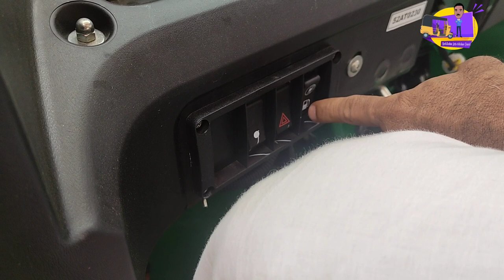bajaj maxima x wide cng 2021 model // bajaj maxima x wide cng review // Bajaj maxima malyalam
ഗ്രാൻഡ് മോട്ടോർസ്
ഓദറൈസ്ഡ് ഡീലർ ഫോർ ബജാജ് ഓട്ടോ ലിമിറ്റഡ്
വാറങ്കോട്, മലപ്പുറം,

My mic
my mobile phone
my tripod